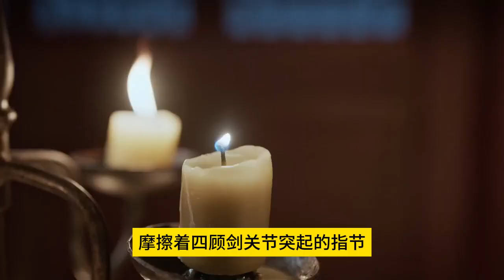《慶餘年3》348集 四顾剑的脸越来越苍白，眼睛越来越亮，影子的脸也越来越苍白，唇里淌出的鲜血越来越快，地上淌出了一道血路！